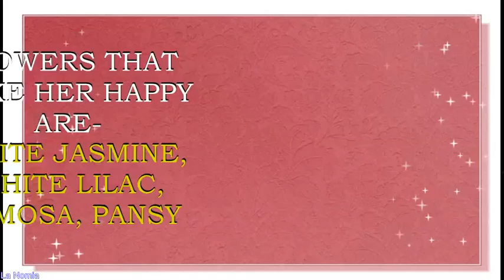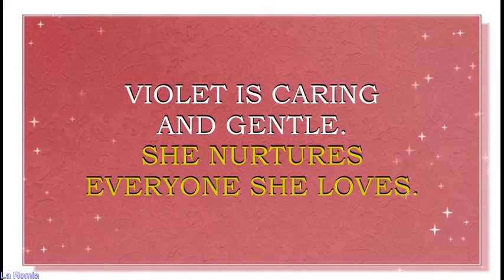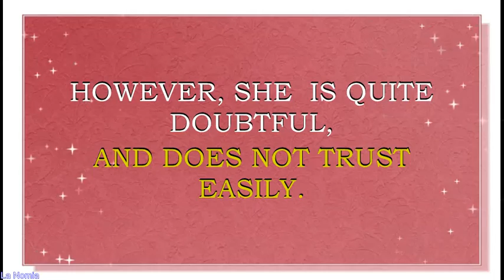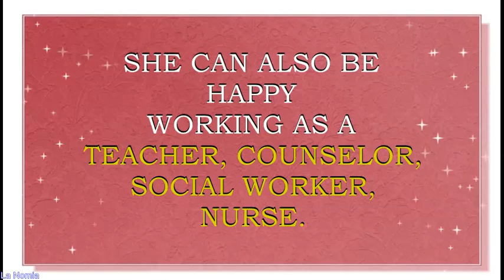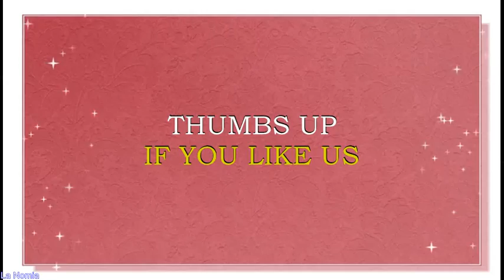MEANING OF THE NAME VIOLET AND FUN FACTS ABOUT THIS NAME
Meaning of the name Violet. What is the meaning of the baby name Violet?
Name Violet originates from the Latin word, which means "purple." This name originates from  the Old French word violette, which originally was derived from the Latin  word viola (a violet flower). The name Violet has been used since the Middle Ages but did not become common until the middle of the 19th century . Viola is the Italian and Scandinavian version of this name, used by Shakespeare in Twelfth Night. Other form of the name- Violetta became popular after the premiere of Italian opera La Traviata.
In France the violet  flowers were worn by the followers of Napoleon when he was in exile to show their allegiance to him.
Name Violet is also a  popular French, Italian and Spanish name name for a girl . Currently the name Violet is a N#50 name in the list of Top names of USA. This name is also popular in other European countries, -Scandinavia, Netherlands,Italy, France, Ireland and UK, Eastern Europe, Russia, Lithuania, Estonia, Poland, UK, Australia, Germany, Italy, Spain, Latin America and Canada.
Famous bearers of this name are:
Violet Oakley, American muralist
Violet Augusta Mary Frederica Kennedy-Erskine Jacob, Scottish novelist
Violet Blue, American author and journalist
(Isobel) Violet Hunt, British  novelist
Violet Trefusis, British novelist
Violet Florence Martin, Irish novelist
Violet Tucker, British actress
Violet Hopson, Australian-British actress
Violet MacMillan, American stage and silent film actress
Violet Mersereau, American actress
Violet Augusta Mary Vanbrugh, American actress;
Violet Louise Wilkey, American silent film actress
Violett Beane, American actress
Violet Chachki, stage name of Jason Dardo, American drag queen ("RuPaul's Drag Race")
Violet Hilton, British performer
Violet Berlin, British TV presenter
Violet Kate Gordon-Woodhouse, British harpsichordist
Violet Mary Loraine, British actress and singer
What are lucky days for Violet? What are lucky colors for Violet? What are lucky professions for  Violet? How special is Violet? You will find answers to these questions in this movie. We collected the fun facts about the name Violet in this movie.